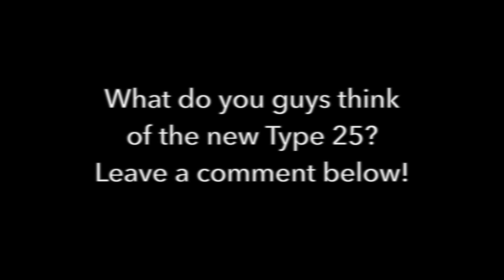Preview | **New** Legendary Type 25 | Season 5 | In Deep Water | Call of Duty Mobile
Preview of the new ***Legendary Type 25*** Assault Rifle. Coming soon during Season 5 - In Deep Water!!